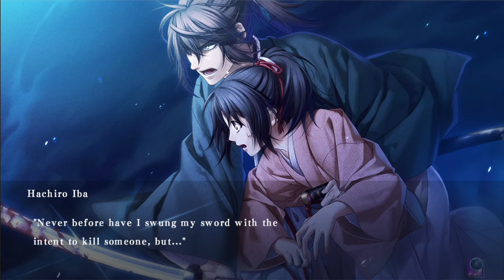Hakuoki Kyoto Winds Iba’s Route Part 28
All Right’s Belong TO: Idea Factory Co., Ltd.
アイディアファクトリー株式会社, Nintendo, Rising Star Games Ltd, and Aksys Games Localization, Inc.